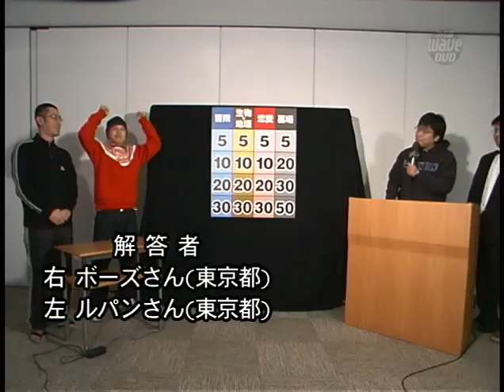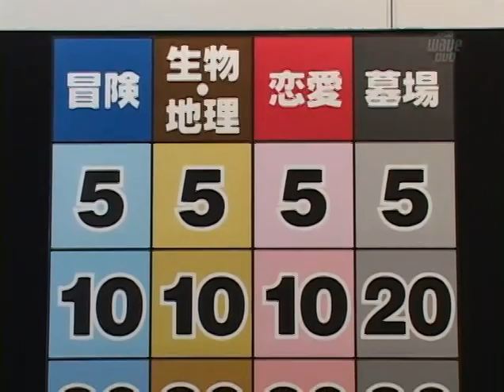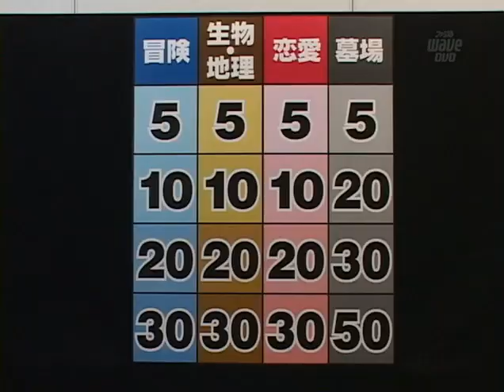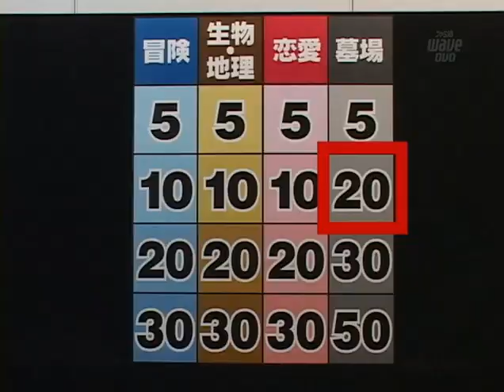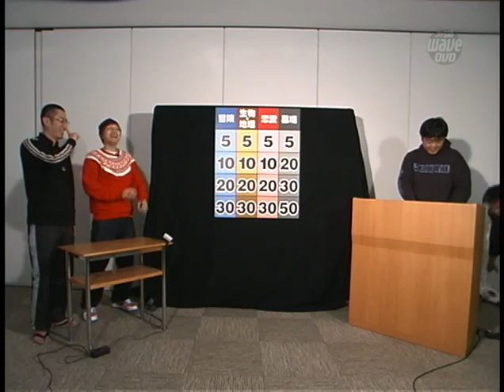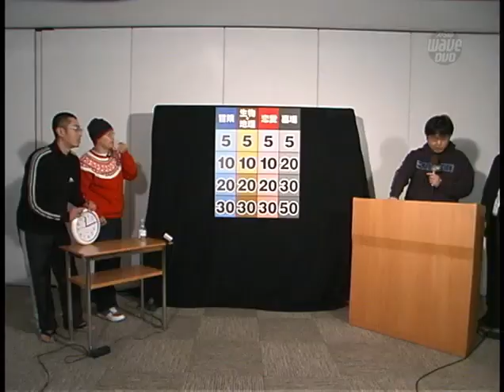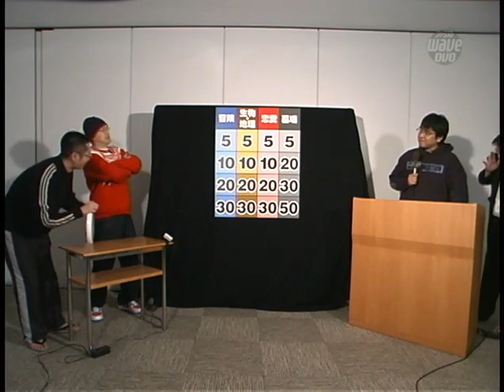「俺たちは必ず正解するクイズ」前篇コメンタリー付き（BOSEの〇〇タイムDVD Vol.2#7）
スチャダラパーのBOSE、フリーライターローリング内沢、ファミ通EWAVE編集者（当時）ルパン小島が、山岸聖太演出のもと様々なゲームをプレイしつつゲームの面白さを多角的に検証・追求した番組です、そのDVD版。